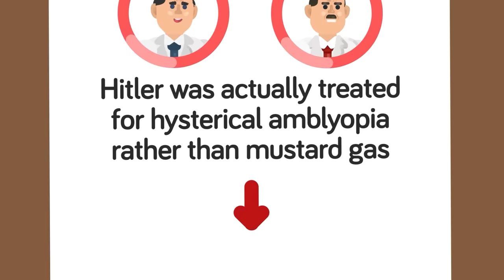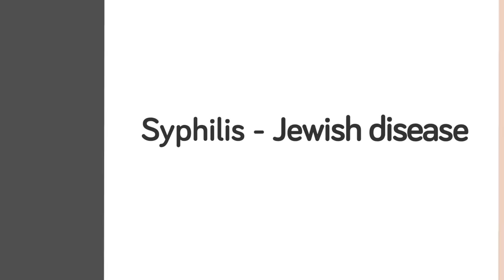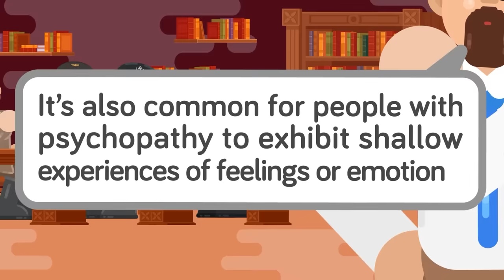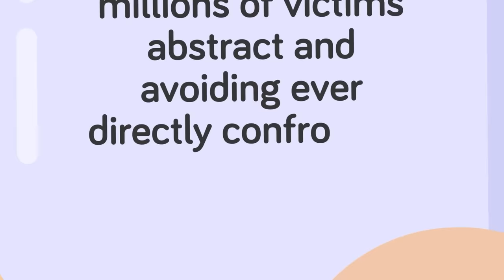Was Hitler Insane or Just Plain Evil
Could any sane person commit the terrible atrocities of Adolf Hitler? Or was he just born evil? Find out in today's epic new video as we look into the mind of Adolf Hitler and discover the truth about the Nazi leader from a psychiatrist who made Hitler his number one research subject.